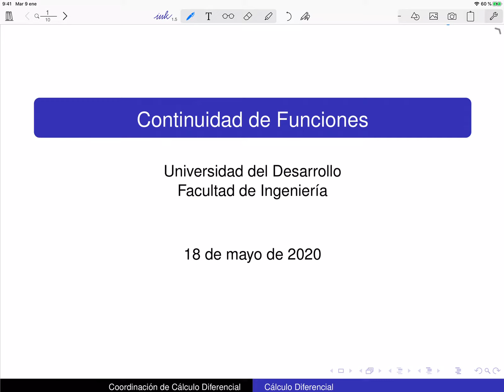Cálculo Diferencial: Continuidad 5